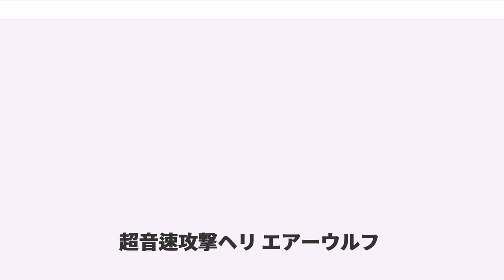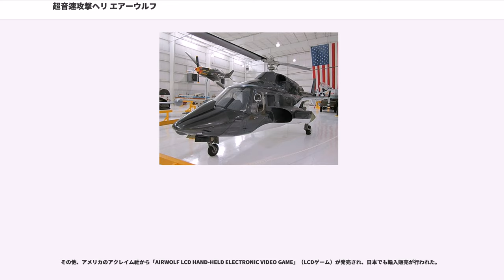超音速攻撃ヘリ エアーウルフ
『超音速攻撃ヘリ エアーウルフ』（ちょうおんそくこうげきヘリ エアーウルフ、『"AIRWOLF"』）はアメリカ合衆国のテレビドラマ。

「エアーウルフ」とは作中に登場する攻撃ヘリコプターの名前。

本項では続編の『新エアーウルフ 復讐編』についても扱う。

アメリカではCBSで1984年1月22日から1986年5月29日まで全55話が放送された。

日本では1986年9月26日に日本テレビ系『金曜ロードショー』で『エアーウルフ 砂漠の空を制圧、ジェット機774区間を撃破する超音速攻撃ヘリ』のタイトルでパイロット版が放送される。

その後、同年10月26日から1987年10月28日にわたってテレビシリーズを放送。その間にスペシャル版として金曜ロードショーで1987年3月20日に『激闘ハイテク空中戦』のタイトルで2作品を2時間に編集し、放送された。

日本テレビでの時間帯は1987年3月までは毎週日曜22:30 - 23:25、1987年4月以降は水曜21:00 - 21:54。

ベトナム帰還兵のストリングフェロー・ホークが、秘密裏に開発された攻撃用ヘリコプター・エアーウルフを駆使してさまざまな事件を解決する特撮スカイアクション・テレビドラマシリーズ（詳細はパイロット版のあらすじ参照）。

中央情報局（CIA）の秘密作戦遂行のために、「悪魔的天才」とも揶揄される科学者チャールズ・ヘンリー・モフェットによって10億ドルの費用と20年の歳月をかけ開発された“マッハ1・プラス・アタック・ヘリコプター”「エアーウルフ」。軍関係者や連邦議会議員を招いて行なわれた展示飛行の最中に、招待者の一人に働きを正当に評価されていないと思い込んだ、当のモフェット自身がエアーウルフで招待者たちを攻撃。モフェットはエアーウルフと共にリビア（日本語吹替音声では「北アフリカ某国」）へ逃亡した。

開発計画の責任者でエアーウルフの銃弾を浴び、左目失明・左足不随の大ケガをしたCIA特別作戦部長マイケル・コールドスミス・ブリッグス3世（コードネーム「アークエンジェル」。大天使の意）は、敏腕パイロットで今は山荘で暮らすストリングフェロー・ホークにエアーウルフの奪還を要請。ホークは友人のドミニク・サンティーニと共に、北アフリカの「カダフィ大佐 夏の館（DVD-BOXでは英字幕も「カフィール 夏の館」に変更されている）」に潜入、モフェットと対決し、エアーウルフの奪還に成功する。しかし、今度はホークが、人知れぬ土地（ネバダ砂漠の「神の谷」と呼ばれる地域）にエアーウルフを隠匿してしまう。

ホークは「エアーウルフを返してほしければ、ベトナム戦争で未帰還兵となった、兄のセント・ジョンの生死を確認し回答せよ」と政府に要求。アークエンジェルは「政府のホークへの逮捕に関する情報をホークに教えること」や「CIAの情報網でジョンを探す」、代わりに「CIAの作戦にエアーウルフを使わせ秘密要員として参加する（経費はもちろん政府持ち）」取引をホークに持ちかけ承諾を取り付ける。

これをきっかけにホークはエアーウルフを使い、世界の各地でさまざまな事件を解決していく。

※パイロット版にはテレビ放送用のCBSバージョンとビデオ発売用のムービーバージョンの2通りがあり一部BGMと編集が異なる。ムービーバージョンが一話完結なのに対して、CBSバージョンはシリーズ化を前提としたシーン（アークエンジェルがホークに今後も協力を要請する場面等）が追加されている。日本では『金曜ロードショー』にてCBSバージョンを放送、CICビクターから発売されたビデオソフトではムービーバージョンが収録されている。

エアーウルフの母体となったのはベル・ヘリコプター・テキストロン社のベル 222。

ほぼ同時期に製作された『ブルーサンダー』に比べるとエアーウルフ本体や装備の性能は荒唐無稽な設定となっているが、逆にこのことがSFアクションとして痛快なアクションシーンを生み出すバックボーンともなっている。飛行シーンなどに使われた実機のエアーウルフは放映当時、全米各地のエアショーのデモフライトに借り出された。観客のほとんどはテレビでのエアーウルフの性能を事実と受け止めていたらしく実際にマッハで飛行でき...